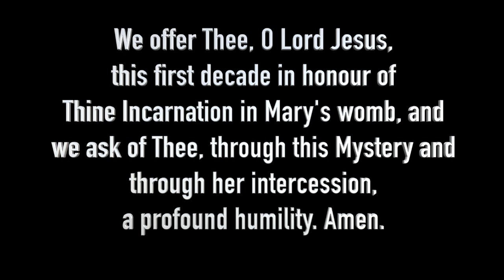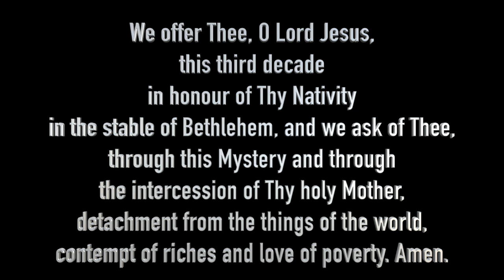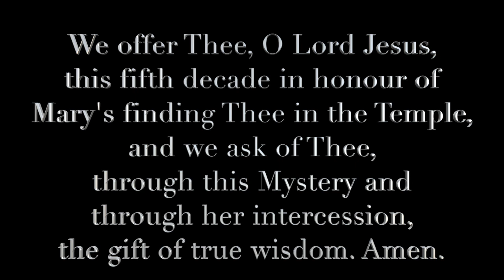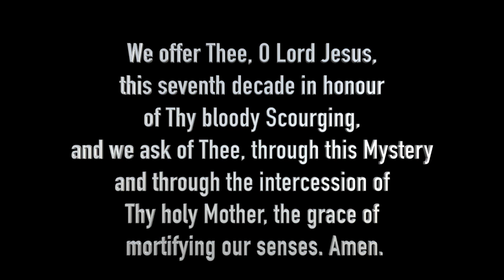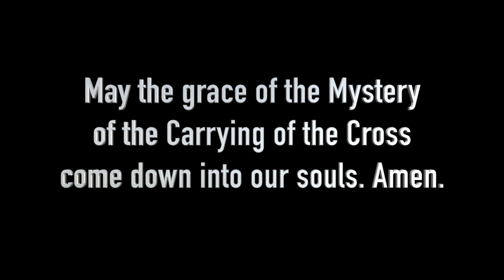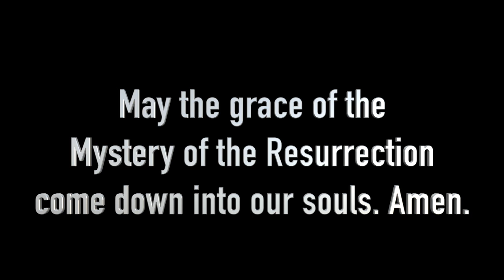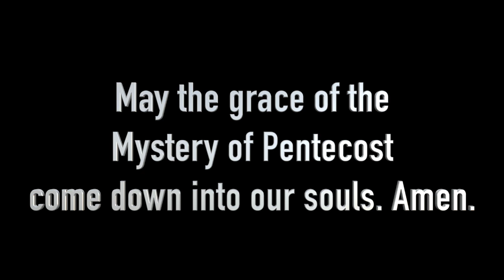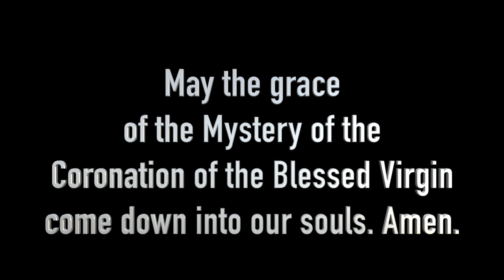The Holy Rosary - 15 Decades - 5 Joyful Mysteries- 5 Sorrowful Mysteries - 5 Glorious Mysteries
The Most Holy Rosary 15 Decades. The Most Holy Rosary, all 15 decades with meditations. This follow the recitation of the rosary according to the method of St Louis de Montfort. Many beautiful pictures Enjoy. God bless you and Our Lady protect you. Introductory Prayers and at the end of the prayer for the Rosary some beautiful concluding prayers. Music in the background to help set a proper mood. There are 5 Joyful, 5 Sorrowful and 5 Glorious Mysteries in the life of Jesus and Mary. Through these mysteries we meditate on their lives and learn more to appreciate what they have done for us. Combining vocal and meditation make the Rosary a very delightful prayer alway with new insights in our faith and more union with God through prayer.